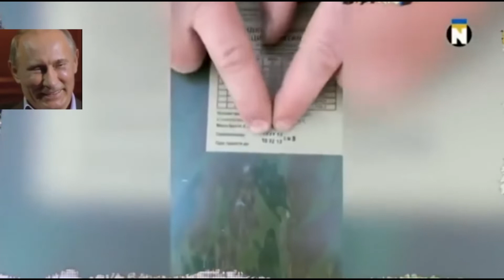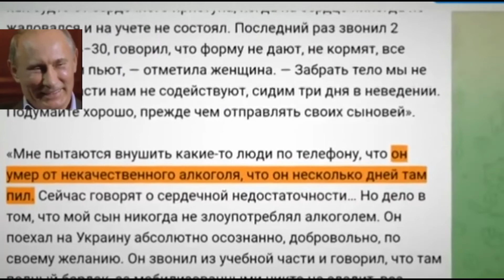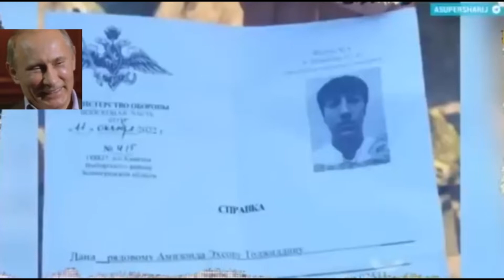🤬Россиянин… Смотри на плоды своих трудов… твоей рабской сущности и бредовых идей твоей власти……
🤬Российская армия, за месяц потеряла в Украине… около 12 000 чел… 🤬Скабеева в восторге от убитых украинских ДЕТЕЙ…
…Позор вам россияне… Как вы можете терпеть эту несправедливую, ничтожную власть… Позор вам и мне тоже